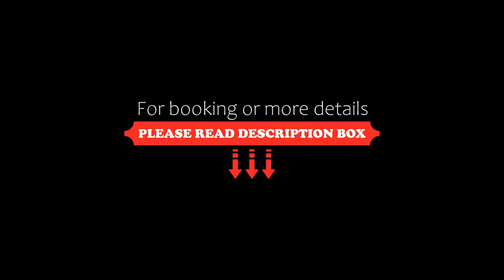Sofitel Tamuda Bay Beach And Spa, M'diq, Spain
About Property:
Sofitel Tamuda Bay Beach And Spa has a restaurant, fitness centre, a bar and garden in M'diq. Among the facilities at this property are a kids' club and an ATM, along with free WiFi throughout the property. The accommodation features a 24-hour front desk, room service and currency exchange for guests.
Rooms are complete with a private bathroom, while some units at the hotel also feature a seating a...
Property Type: Hotel
Address: Route de Sebta M'Diq, 93200 M'diq, Morocco
Searching For
1. Sofitel Tamuda Bay Beach And Spa - M'diq - Spain
2. Sofitel Tamuda Bay Beach And Spa - M'diq - Spain Address
3. Sofitel Tamuda Bay Beach And Spa - M'diq - Spain Rooms
4. Sofitel Tamuda Bay Beach And Spa - M'diq - Spain Amenities
5. Sofitel Tamuda Bay Beach And Spa - M'diq - Spain Offers and Deals
Audio Credit:
Track Title: Reasons To Hope
Artist: Reed Mathis